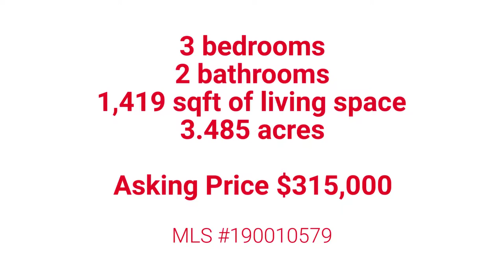1109 Drake Way Carson City, NV 89701 | Nevada Homes for Sale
Welcome home! This Capital Village home is located near a beautiful park and is minutes from downtown Carson City. All appliances are included with the home! The laundry room is off the kitchen, which features a breakfast bar and dining area. The bedrooms are open and spacious with the high ceilings. In the backyard, the covered patio will keep you cool as you enjoy your private yard. For more information on this Carson City home for sale, contact Kerry today.